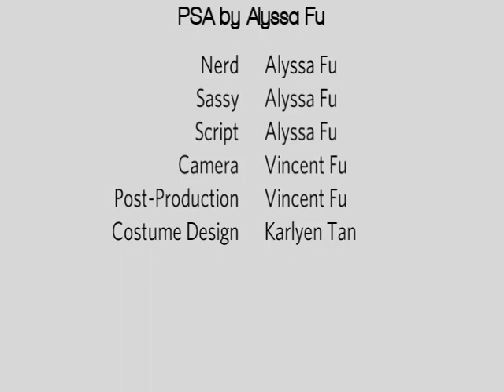Homework First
Winner of the Elementary PSA category for the 3rd Annual Canyons District Film Festival!